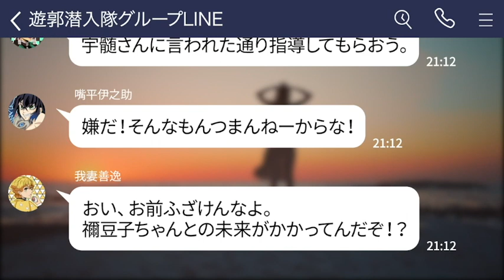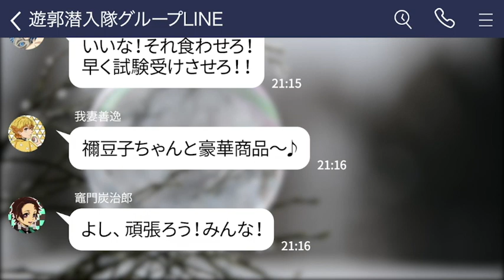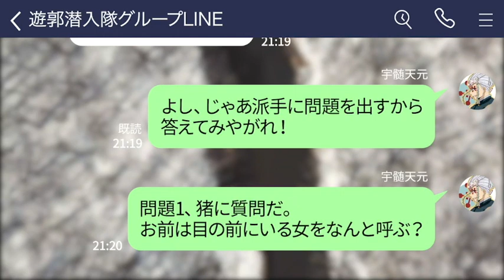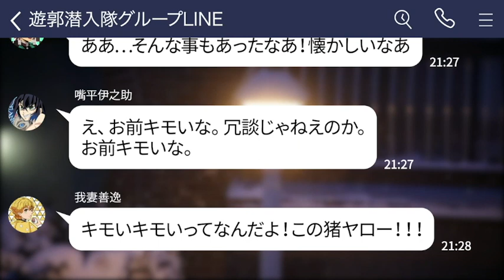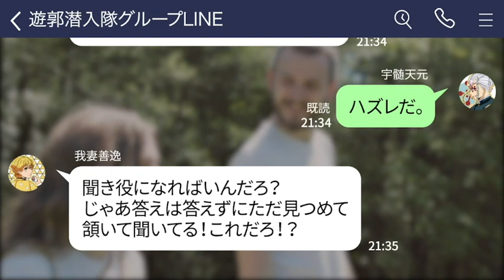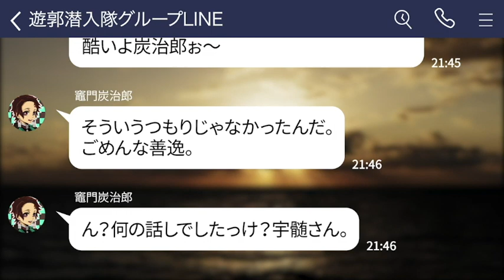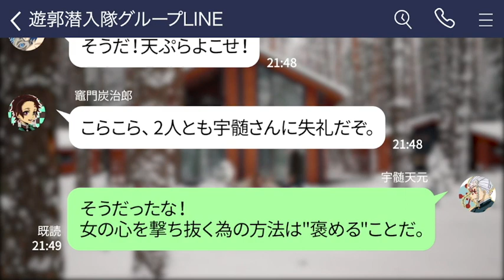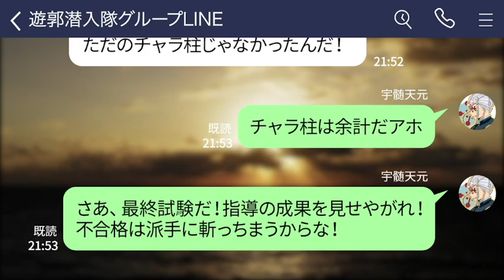【鬼滅の刃】教えて宇髄さん！モテる男になりたい…イケてる男のトークテクニック５選【宇髄天元の嫁3人/雛鶴/まきを/須磨/遊郭編/声真似】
今回は宇髄さんからモテる男になるためのテクニックを伝授して頂きます！
男性視聴者の方は注目です(*´ω｀*)

当チャンネルではシナリオを書いてみたいシナリオライター様、鬼滅の刃アニメキャラの声真似ができる声優さんを大募集中です！